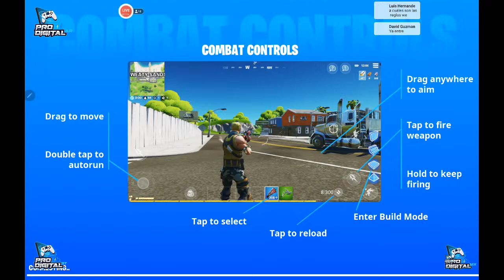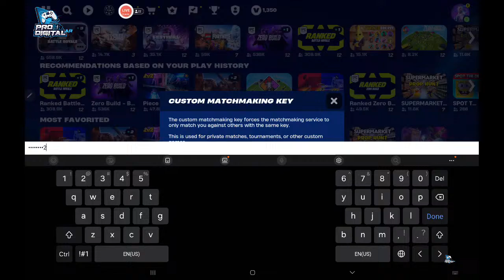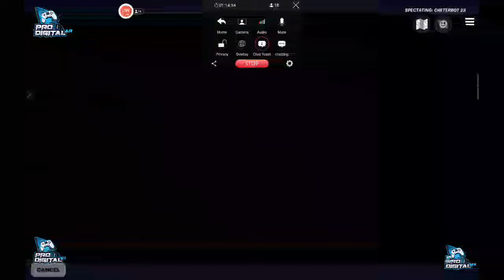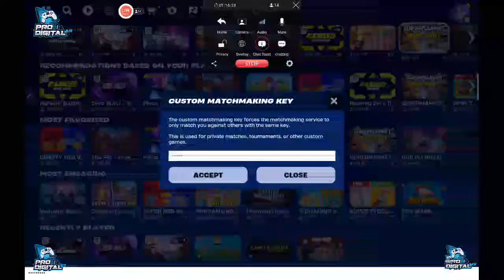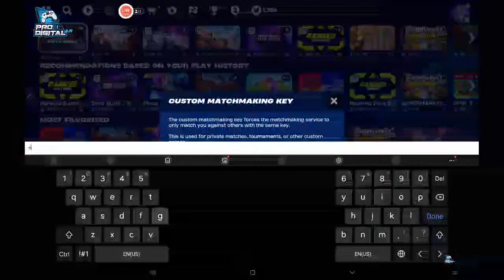Torneo Fortnite Guatemala Feb 18 2024